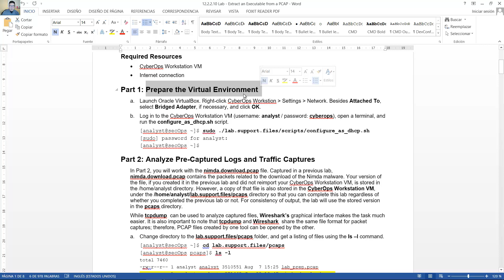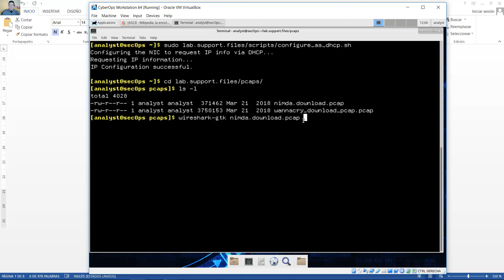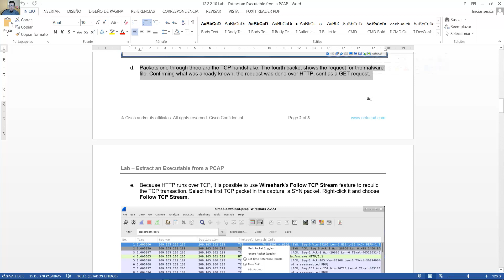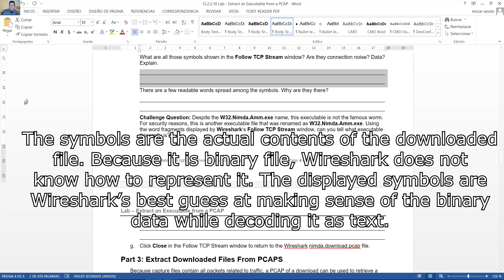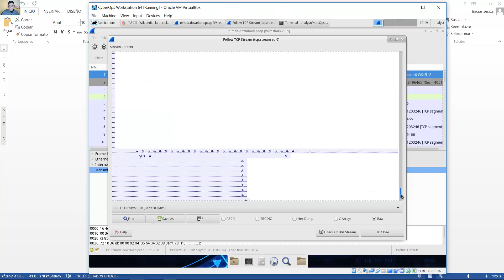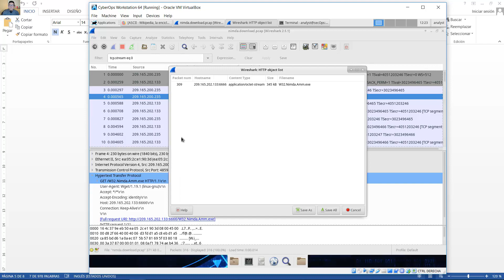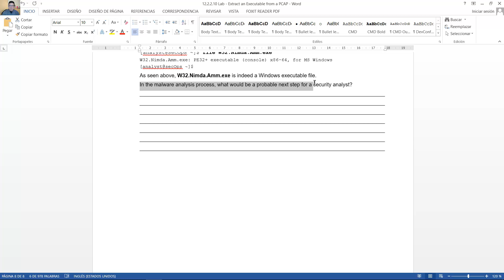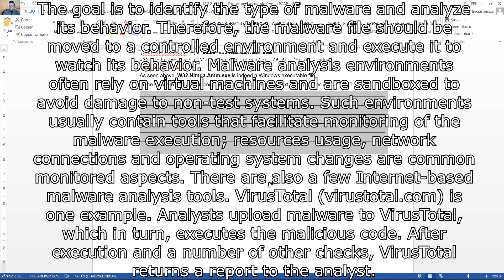12.2.2.10 Lab - Extract an Executable from a PCAP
CCNA Cybersecurity Operations 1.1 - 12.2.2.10 Lab - Extract an Executable from a PCAP